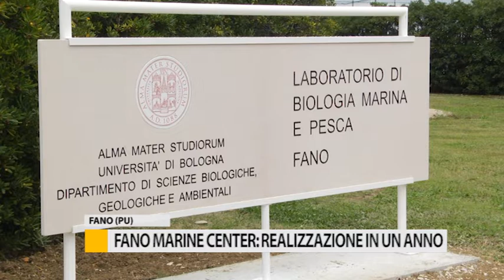Fano Marine Center, realizzazione prevista in un anno